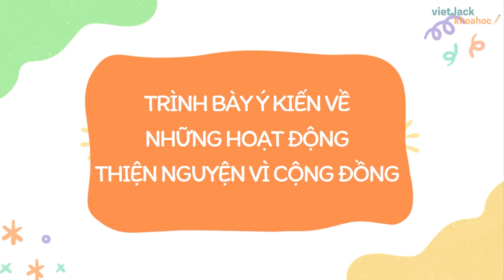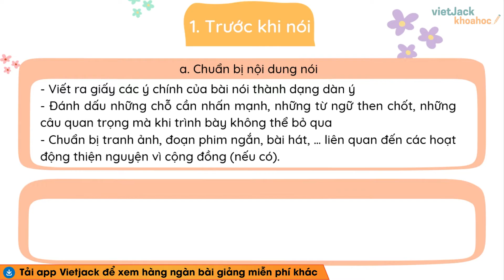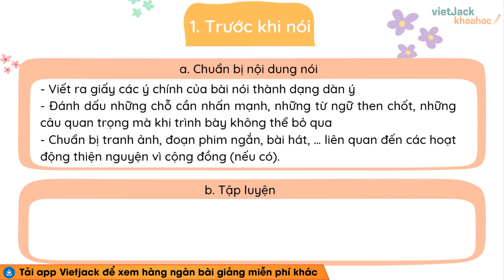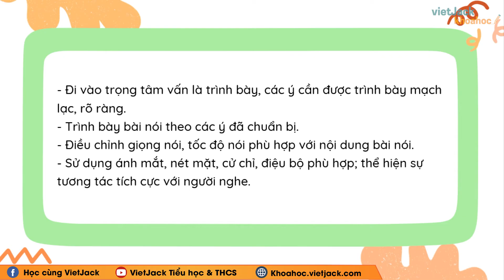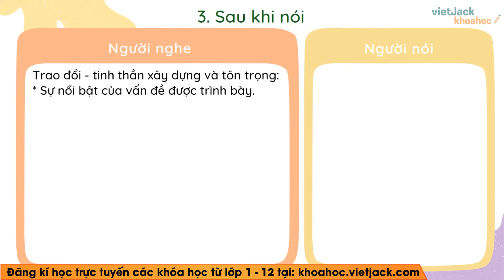Soạn văn lớp 7 Trình bày ý kiến về những hoạt động thiện nguyện vì cộng đồng - trang 101 | Bài 4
Ngữ văn 7 - Kết nối tri thức - Soạn bài Trình bày ý kiến về những hoạt động thiện nguyện vì cộng đồng (Nói và nghe trang 101)

Trình bày ý kiến về những hoạt động thiện nguyện vì cộng đồng là bài học quan trọng trong chương trình Ngữ Văn 7 - Kết nối tri thức. Trong bài giảng này, cô sẽ giúp các em tìm hiểu tất cả các kiến thức trọng tâm nhất bài học, đồng thời hướng dẫn các em giải các câu hỏi của bài học. Các em chú ý theo dõi bài học cùng cô nhé !